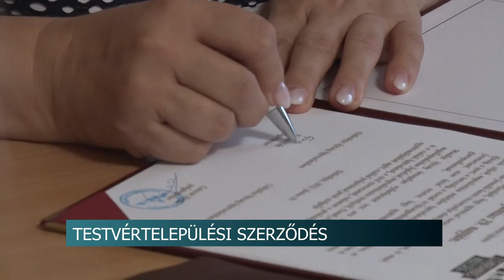Testvértelepülési szerződés - Döbrököz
Döbrököz önkormányzata ünnepi testületi ülésen fogadta azt a három tagú erdélyi küldöttséget, akik egy partnerséget megpecsételő okmány aláírása alkalmából érkeztek. Potápi Árpád János nemzetpolitikáért felelős államtitkár, Tolna megye 2. számú választókerületének országgyűlési képviselője elmondta, a kormány kiemelten fontos feladatának tekinti a testvértelepülési kapcsolatok kialakítását, ápolását.